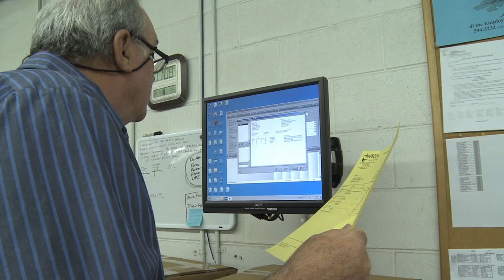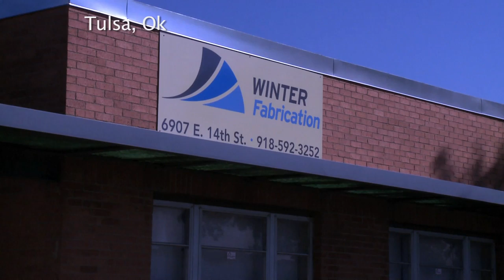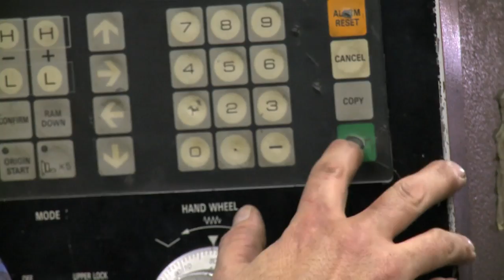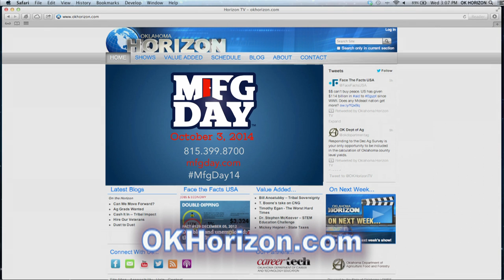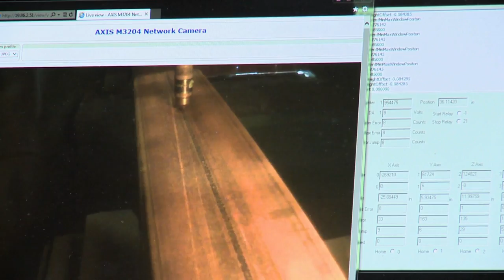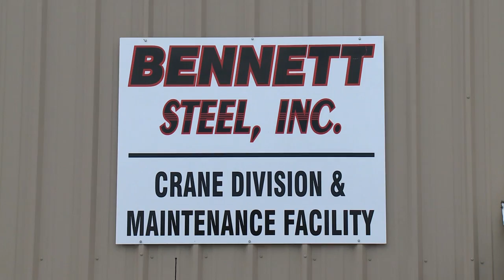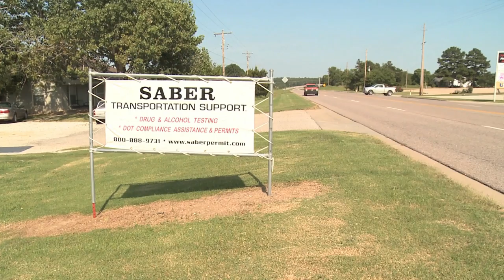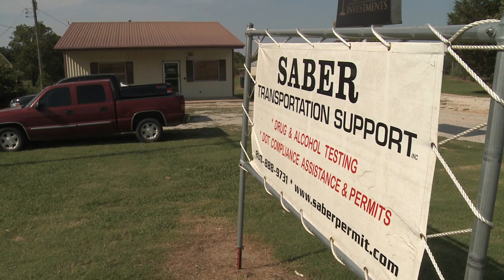Oklahoma Horizon TV Show 1439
This week on Oklahoma Horizon, we take a close look at Oklahoma’s manufacturing sector and the jobs it produces.